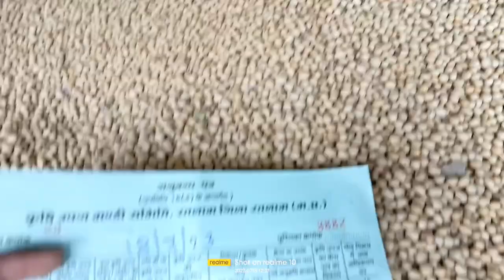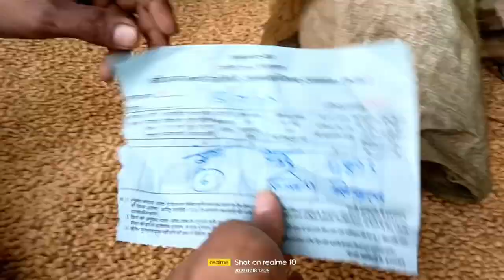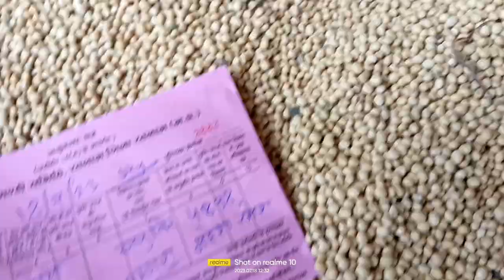रतलाम मंडी सोयाबीन भाव 18/07/2024 (मंगलवार ###soyabean